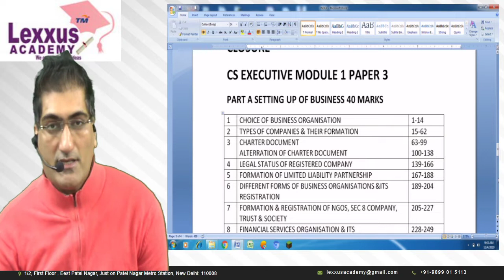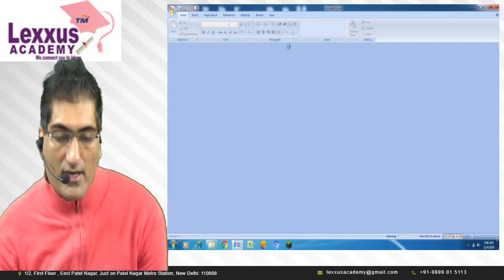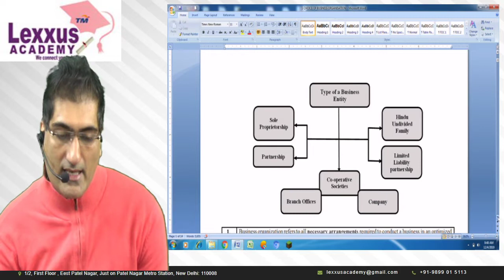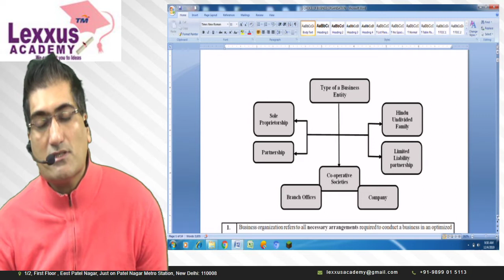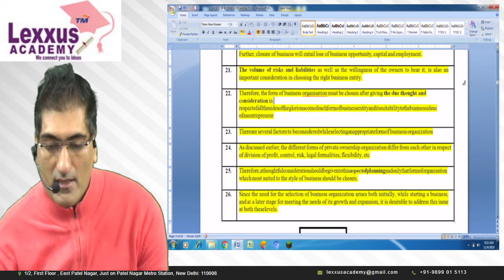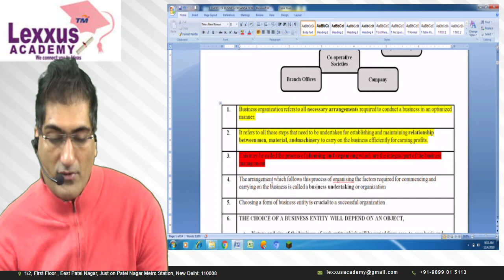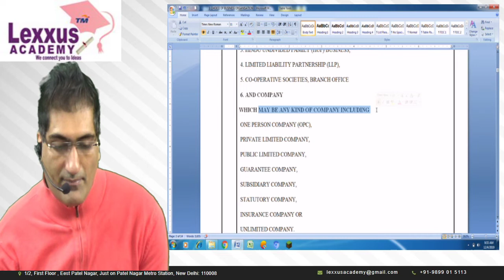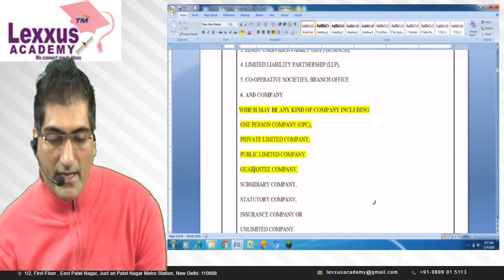CS EXECUTIVE, SETTING UP OF BUSINESS ENTITIES &CLOSER 1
# chapter 1 choice  of business organisation
types of business entities
types of companies
opc
private company
public company
statutary corporation
ll.p
partnership business
huf
by Amit k kochhar
advocate
lexxus academy 1/2 first floor east patel nagar, near patel nagar metro station gate no 3 new delhi 110018